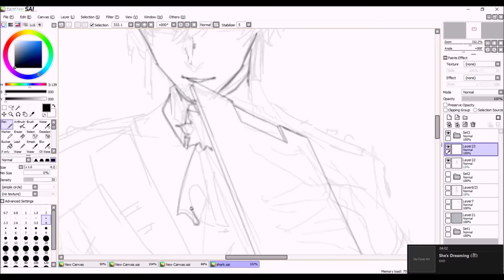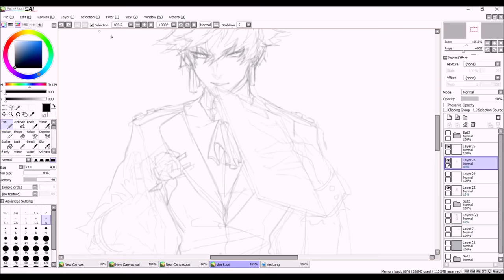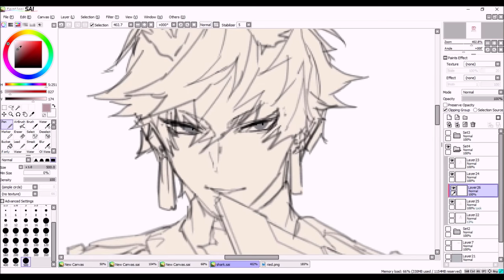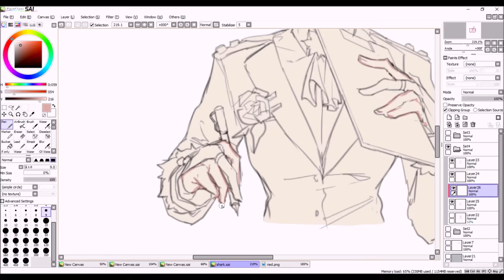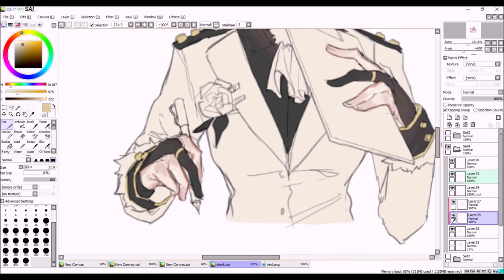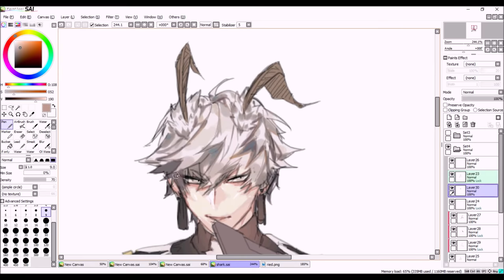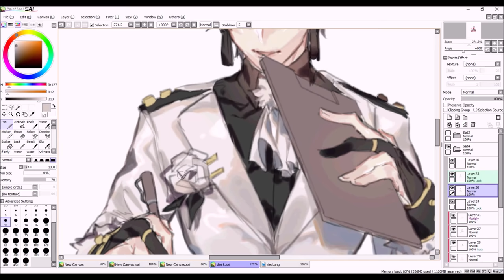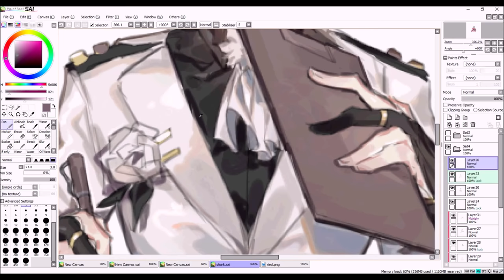(SPEEDPAINT) RIED (OC)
this is ried! i made him as a secondary character in eclair express
based off a silkworm moth, they're super tiny and fuzzy

time:

full img
da//

tracks used
osshun gum (최하민) - osshun waves
gorillaz - feel good inc. (swindail remix)
biosphere - strangers (ft. love-sadKID, Chris Wright, CIKI)